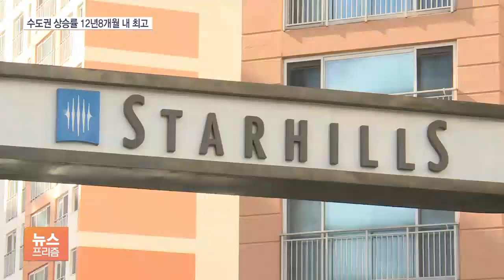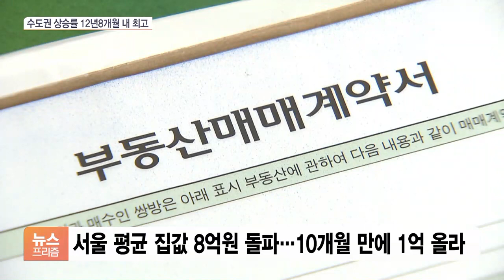‘무색한 2·4 대책’…GTX로 수도권 집값 상승률 12년8개월 내 최고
[앵커]

2·4 부동산 대책을 비웃듯 수도권 집값이 치솟으면서, 12년 8개월 만에 최고 상승률을 기록했습니다.

GTX 등 교통 호재가 집값을 올린 불쏘시개였는데, 서울 평균 주택 매매가격은 8억 원을 넘었습니다.

윤지혜 기자입니다.

[기자]

경기 양주시의 한 아파트 단지입니다.